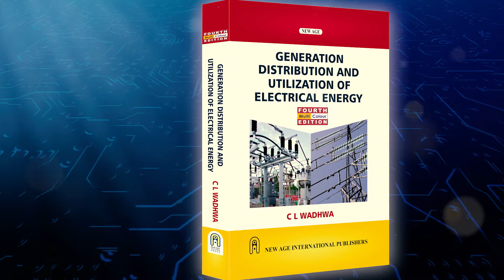Generation Distribution and Utilization of Electrical Energy | By Prof. C L Wadhwa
KEY FEATURES:

• Multicolour edition with improvised figures.
• Covers 8 chapters updated in a simple and lucid language
• Ideal textbook for undergraduate students of Indian and foreign universities
• The concept of grid and its associated problems explained and modern trends in Electric Traction added.
• The economics of generation starting with the load survey to the fixation of tariffs by the electric utilities discussed.
• Various modern methods of speed control and braking explained.
• At the end of each chapter, unsolved problems with their answers suggested for further practice.
• A large number of objective-type questions added to help the reader to evaluate himself.
• An extensive bibliography at the end of each chapter to help the readers to locate detailed information on various topics of their interest.

Generation Distribution and Utilization of Electrical Energy is authored by eminent author Prof. C.L. Wadhwa and is published by one of the leading publishers, NEW AGE International Publishers.

This latest Multicolour Edition of the book is intended for the undergraduate students of Electrical Engineering. The book is recommended by various IITs, NITs and other famous Engineering Colleges. It is also a useful book for various competitive exams including GATE, UPSC and AMIE. This is one of the best selling books on Generation Distribution and Utilization of Electrical Energy.

A distinguished author, Prof. C. L. Wadhwa was the head of Electrical Engineering Department of Delhi Technological University. His other best selling books published by New Age International are: High Voltage Engineering and Electrical Power Systems.

Generation Distribution and Utilization of Electrical Energy